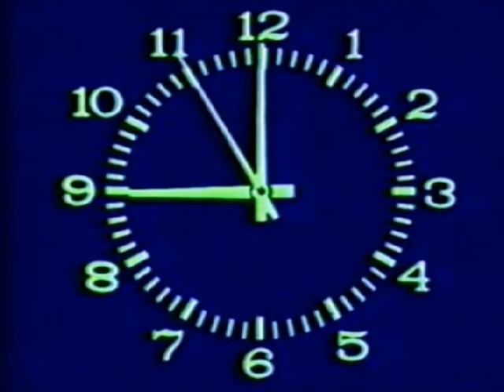Окончание СНМ, начало программы Время-реконструкция (2 программа ЦТ СССР 1987г.)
Правда с сурдопереводчицой немного не получилось,ну да ладно.